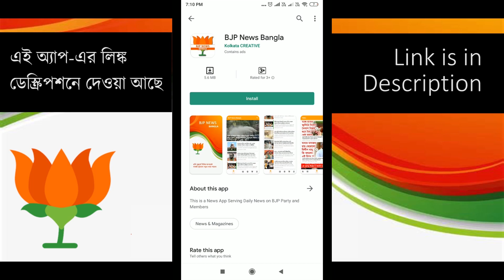মমতা ও তৃণমূলকে কড়া আক্রমণ বিজেপি নেতার - BJP Leader Attack to TMC